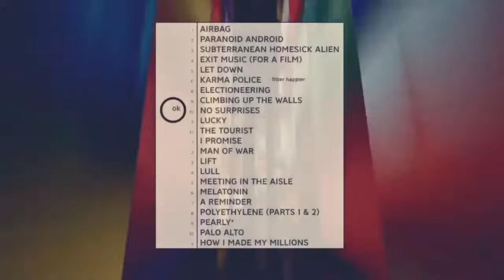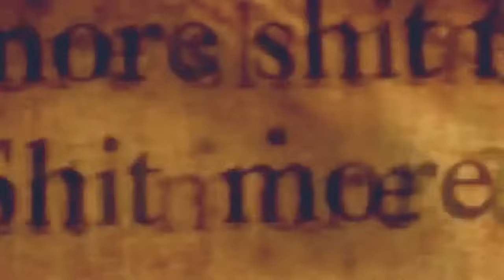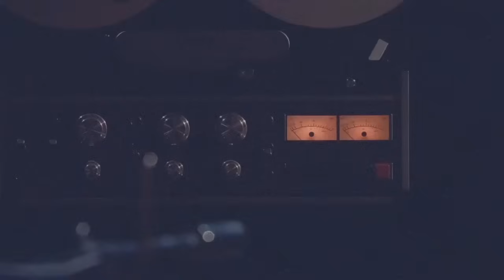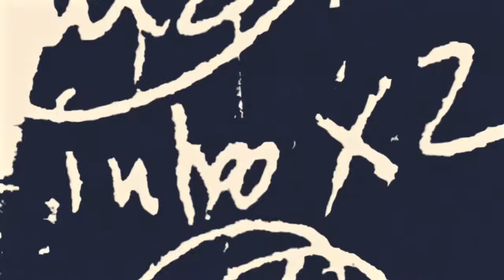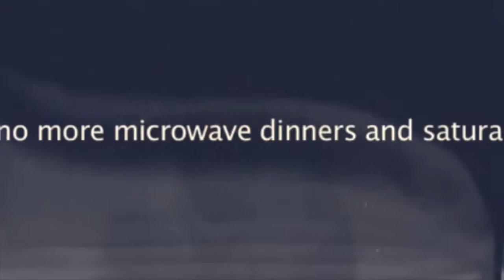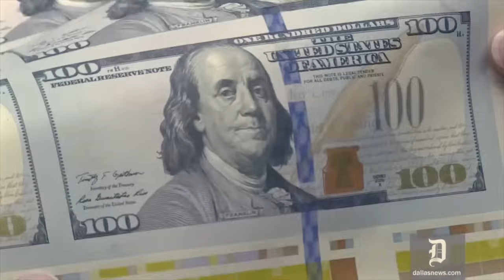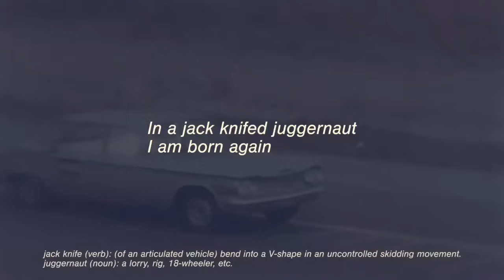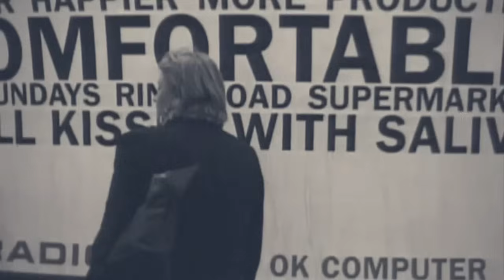¿Cómo Suena OK COMPUTER 27 años después? | Radiohead Análisis